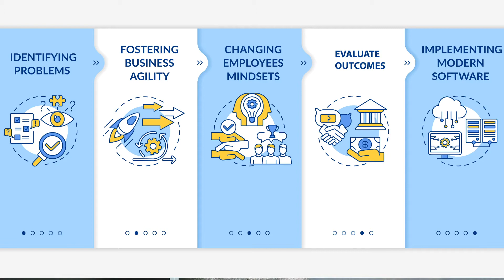How to Execute Innovation Goals for your Business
How do you successfully execute innovation goals as a digital leader?
In this video we talk about the concept of armchair innovation- when leaders struggle to gain customer or stakeholder feedback and resort to either offering opinions without leading with meaningful action or follow a more top down approach to innovation.

Tune in to find out some frameworks you can use for innovation and execute on your innovation goals!  We also address the role of technical project management in innovation. How a technical project manager can guide, integrate and create a cohesive solution.